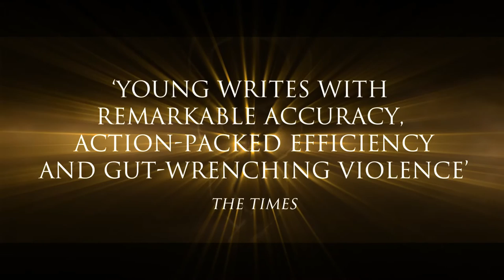SONS OF THE BLOOD by Robyn Young UK Book Trailer – Hodder & Stoughton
Watch the trailer for Sons of the Blood, the first book in Robyn Young's thrilling new series.

'Sons of the Blood is a first-rate reimagining of the struggle for the English throne between Richard III and Henry Tudor, with its vicious, ever-twisting political wheels and personal tragedies - the helpless Princes in the Tower are portrayed with particular poignancy, while the London of the 1480s is drawn with great vividness.' C. J. Sansom

In the dying days of the Wars of the Roses a secret war is born. The battle for a crown is about to become a fight for the world.

Bastard son, mercenary soldier, protector of the rightful king, seeker of a secret more treacherous than any in Christendom: Jack Wynter is destined to live in dangerous times.

In England, the Wars of the Roses ended a decade ago with the fall of the House of Lancaster and the victory of King Edward of York. But peace sleeps uneasy in this divided realm and when the king dies unexpectedly it isn't long before old blood feuds and ambitions are awoken.

In the sun-baked city of Seville, unaware of the clouds of war rising over England, Jack Wynter is cursing his fortune. Sent here by his secretive father, king's man, Sir Thomas Vaughan - with a locked chest he has been ordered to guard with his life - Jack wonders if this mission was simply a ruse to get an illegitimate, inconvenient son out of the country. But when a stranger arrives with news that his father has been arrested for treason, Jack finds himself thrust into the heart of a deadly conspiracy.

What is the secret Jack has been guarding? Is it the reason for his father's fall? The only place he is going to find answers is back in England, where young Prince Edward is due to become king . . . unless his uncle Richard, Duke of Gloucester, decides to make a move for the throne. It is also where Jack's half-brother, Harry, broods bitterly over their father's apparent preference for a bastard son.

Jack Wynter is coming home, to a realm of intrigue and corruption, mystery and war. Somehow, he is connected to a secret that can kill him - or make him. Its influence spans Europe and will draw him towards the very edge of the known world, and beyond, in Robyn Young's dazzling new epic.

The old world is turning.

A new world is rising.